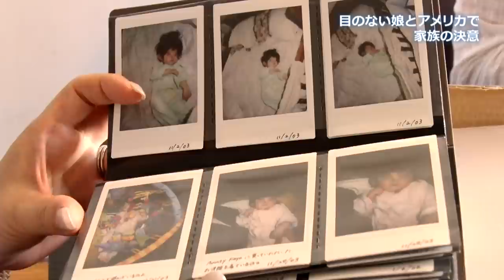「目のない娘とアメリカで① 家族の歩み」（Weekly Catch! SP）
常識も文化も違うアメリカで日本人が子育てをすることは大変なことですが、例えば子供が障害を持って産まれた場合、どうしたらいいのか。

倉本千璃さん(16)は、日本人両親の元、アメリカで生まれ育ちました。生まれつき目がなく、発達に遅れもあり、複数の障害を合わせ持っています。原因は不明です。千璃さんは４人きょうだいの長女です。今は、ニューヨーク州にあるスペシャルスクールの寮で生活しています。

家族は、障害を持って生れてきた千璃さんをアメリカで育てる決意をしました。その理由には、アメリカのサポーティブな周囲の環境、充実した治療、そして教育がありました。特別企画1回目では、家族の葛藤とこれまでの歩みを取材しました。母親の美香さんは、出産後、千璃さんをどう育てていいのか分からないという迷いの中、千璃さんと一緒に命を絶つことも考えたといいます。生まれてすぐの頃は日本にいる自身の親にも娘の障害のことを伝えられずにいました。しかし、夫や下の子供たちの存在、アメリカの障害を持つ人たちに対するオープンな環境の中で少しずつ前に進めるようになりました。母親の美香さんは、千璃さんが元気でいる事を伝えていきたいと、これまでの歩みを本にしました。きょうだいたちは、素直な言葉で千璃さんのことを誇らしげに話してくれました。

千璃さんの学ぶ学校
The Center For Discovery